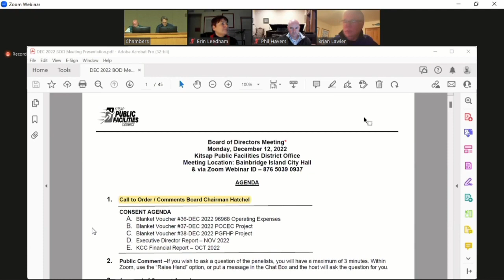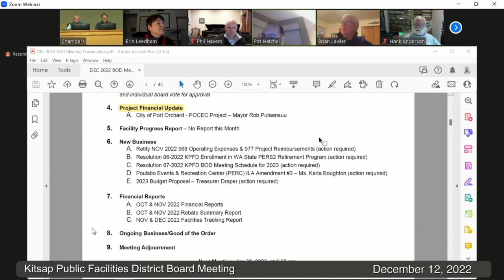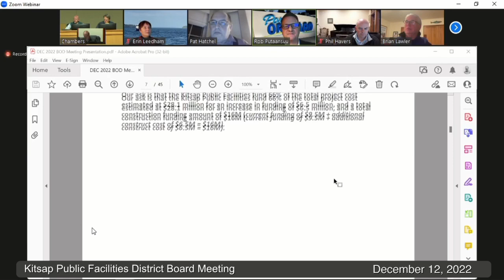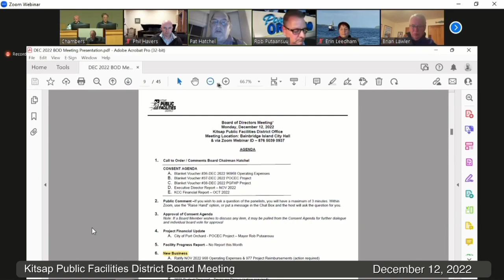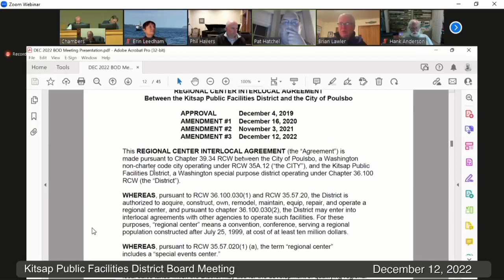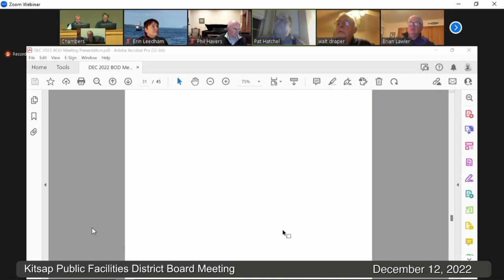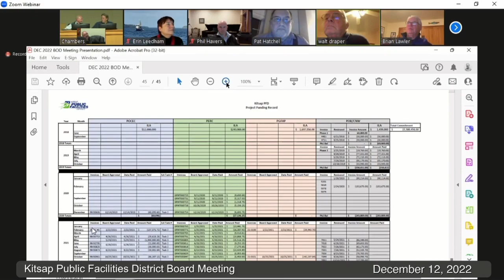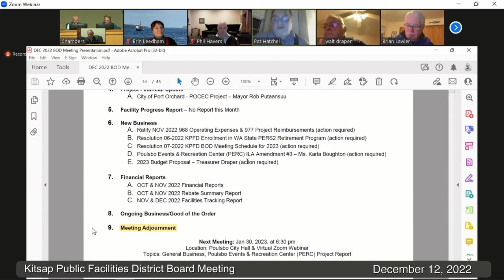DEC 12 2022 KPFD Board of Directors Meeting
The Kitsap Public Facilities District held its monthly Board of Directors meeting at Bainbridge Island City Hall.  There was no project update presented, but the City of Port Orchard Mayor Rob Putaansuu gave a financial update and anticipated cost to construct the Port Orchard Community Events Center (POCEC).  New Business and the OCT & NOV 2022 financial reports were also discussed, and resolutions 06-2022, 07-2022, and the PERC ILA Amendment #3 were passed by the board.